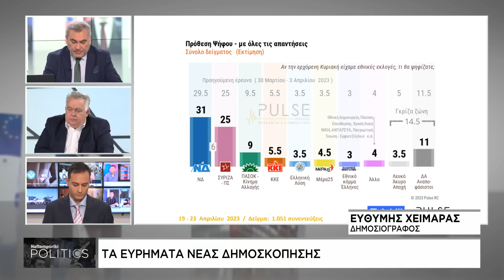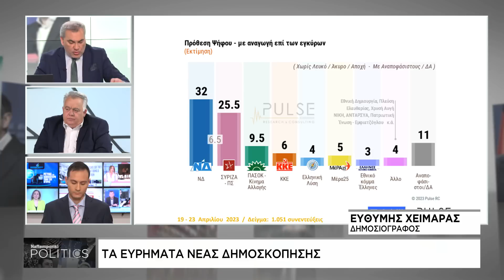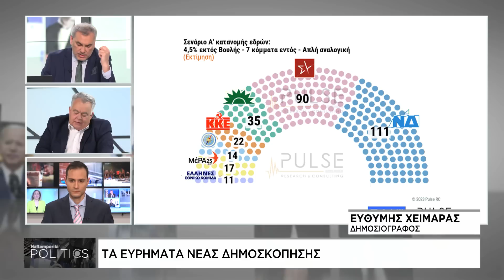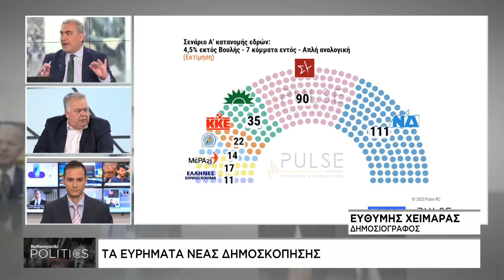Τι λένε οι νέες δημοσκοπήσεις